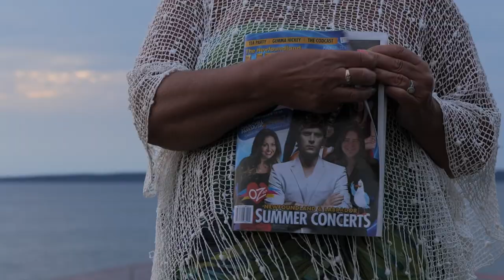NL Herald celebrates concerts in Come Home Year 2022 on Topsail beach with Hamilton Sound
for cost saving subscriptions, content, contests and more! Enjoy this Herald Concert Edition with Hamilton Sound featuring Bud Davidge. They perform Common Sailors as well as The Whistle Don't Blow